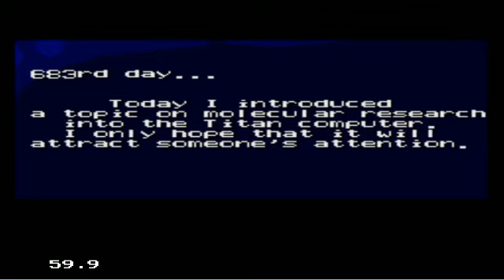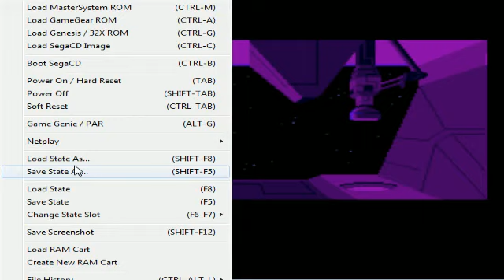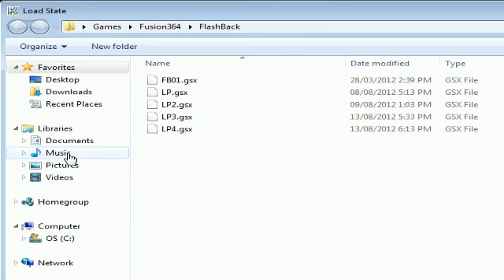Lets play! Flashback! Episode 8: We've found THINGS!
This, strange place, is VERY dangerous! T_T I failed allot, and use the save states to, well save some time. lol
Flashback was made be Delphine software
xsplit was recording software
kega/K-fusion was emulator